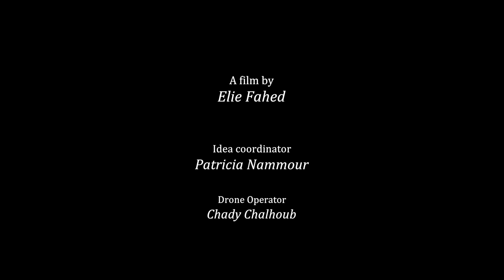"الرجعة" | Le Retour | Elie Fahed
So here’s a small film I’ve created after being inspired from stories gathered by the amazing Patricia Nammour.
Drone Operator: Chady Chalhoub